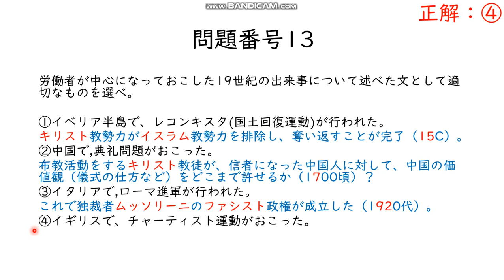19世紀の出来事を選べ‼（高認世界史A2020第2回問題番号13）